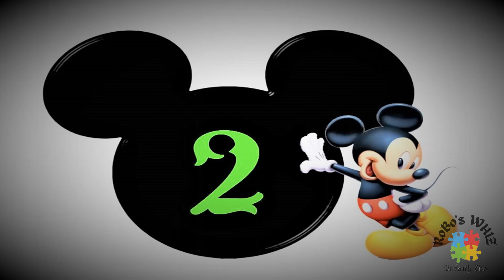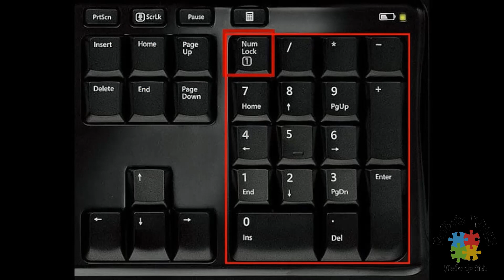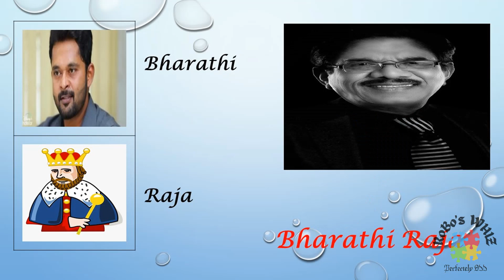Quiz Collection 33｜Guess The Movie Directors 1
Hi Frndz!
Hi Welcome You To Robo’s Whiz Channel ｜In This Channel We Have Shown Videos On Couple Vlogs｜Our Day In our Life｜Food Vlogs｜Daily Vlogs｜Hotel Vlogs｜Dubai Vlogs ｜Cooking Vlogs｜Vlogs｜Quiz ｜Riddles
3D Cooking Video Intro: KARLOSNUN
FAIR COPYRIGHT DISCLAIMER: Copyright Disclaimer Under Section 107 of the Copyright Act 1976, allowance is made for “fair use” for purposes such as criticism, comment, news reporting, teaching, scholarship, and research.